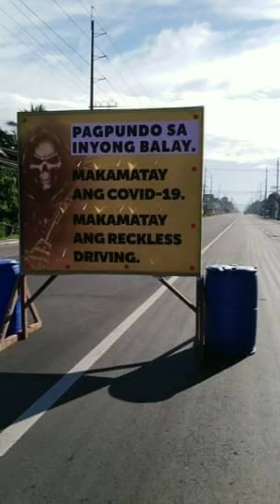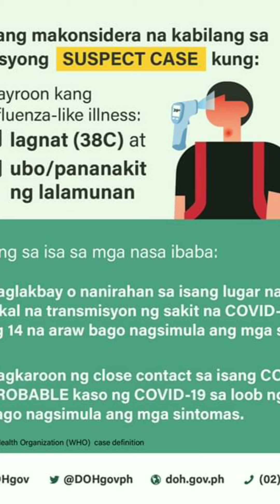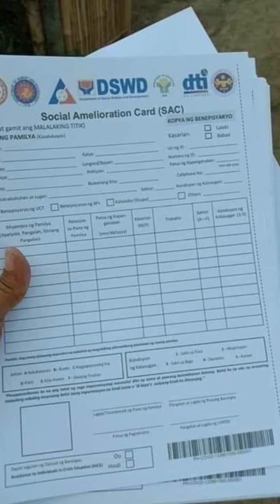"COVID-19 in PHILIPPINES"